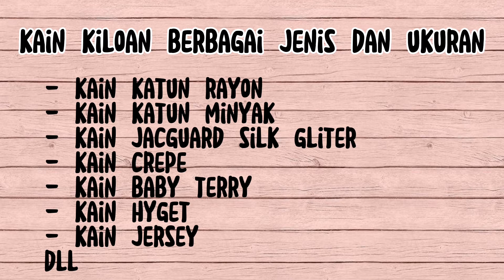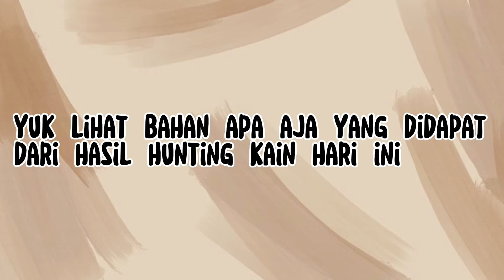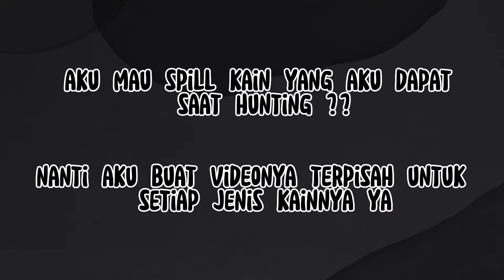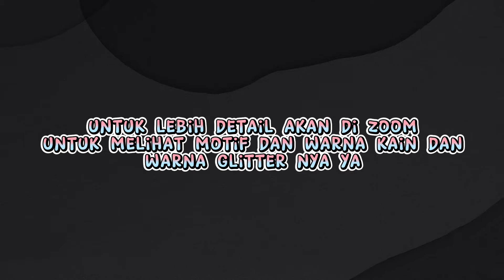HUNTING KAIN KILOAN MURAH | KAIN PREMIUM MURAH | REVERENSI BAHAN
Hunting kain sisa dengan harga kiloan, banyak kain kualitas bagus bekas konveksi yang dijual ditempat ini, dan beruntungnya  dapat kain taffeta jacquard mewah yang biasa dibuat untuk gaun, kebaya modern,rok dll   bagi kalian yang mencari bahan murah bisa comment ya nanti aku ksih link nya.

kain katun rayon
kain katun minyak
kain jacguard slik gliter
kain crepe
kain baby terry
kain hyget
kain jersey